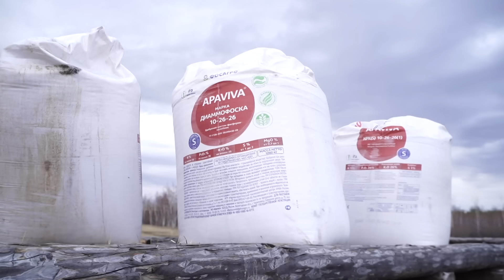Сааскы айаннар_Чурапчы ытык сирэ_Мырыла, Хахыйах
Весенняя поездка в Чурапчинский улус. Великие долины реки Амга. Весеннее пробуждение природы. Сельские труженники.
Проект Егора Макарова (РК "Муус Хайа") май, 2024г.